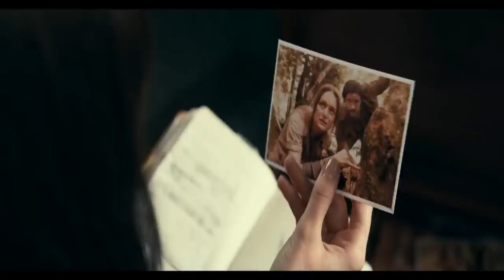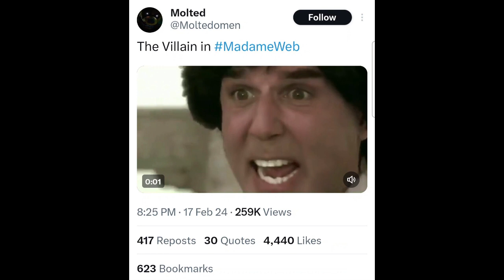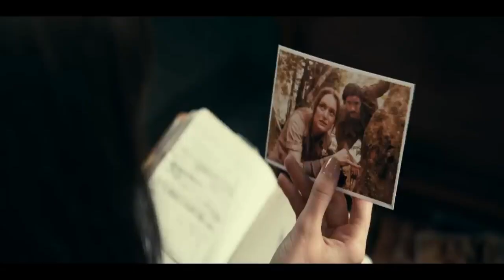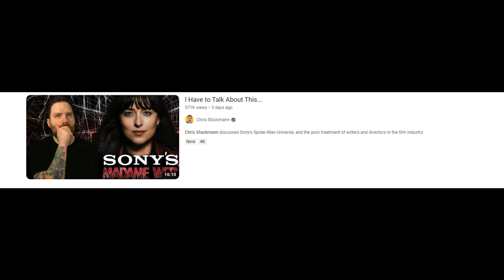Madame Web Spoiler Review- Sony Hates Us All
Sony has managed to ruin even more spider man characters with their newest film, Madame Web. Is it truly one of the worst superhero movies ever made or is the internet just over reacting? Let's find out.
What was your favorite part of the movie? Mine was when they wasted Mike Epps by having him be unfunny and die after 5 minutes.
Cassandra Webb is a New York City paramedic who starts to show signs of clairvoyance. Forced to confront revelations about her past, she must protect three young women from a mysterious adversary who wants them dead. The film stars Sydney Sweeney (Julia Carpenter), Dakota Johnson (Madame Web), Isabela Merced (Anya Corazon), and Emma Roberts (Mary Parker)